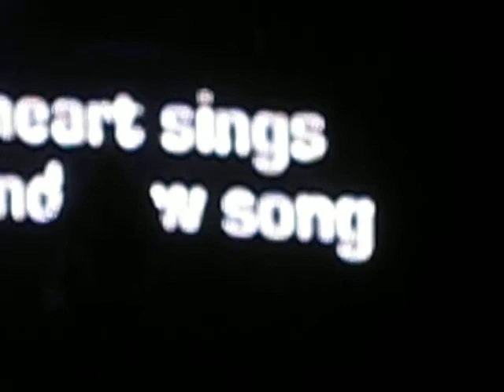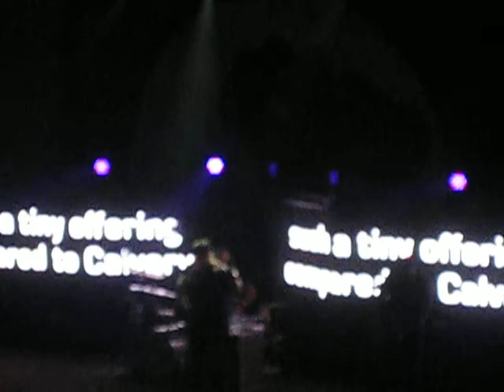MercyMe Concert "God With Us" at Calvary Chapel in Tucson, Az Nov. 1, 2012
"God With Us" -MercyMe in Tucson, Az. at Calvary Chapel Tucson November 1, 2012